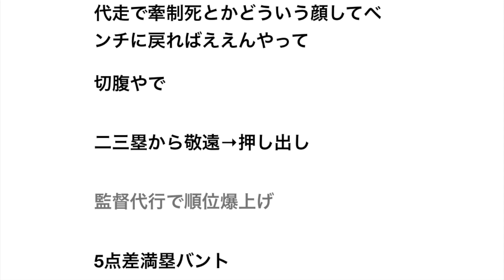代打で見逃し三球三振より腹立つこと